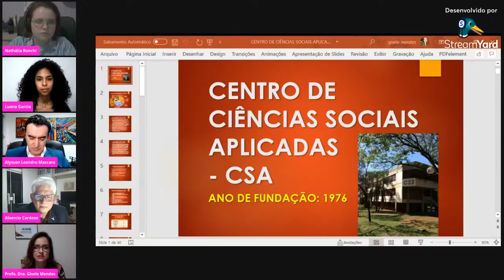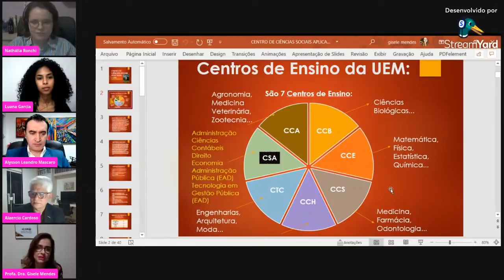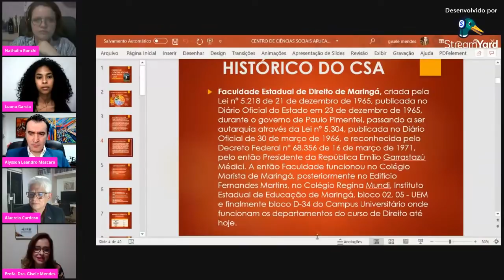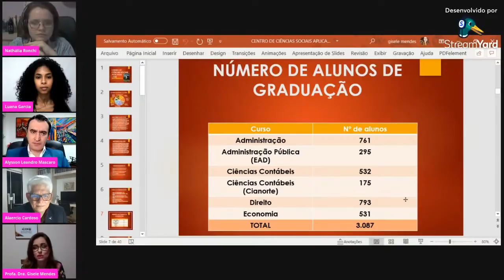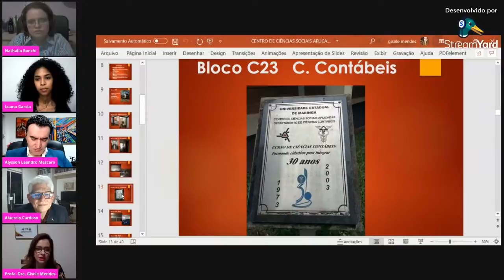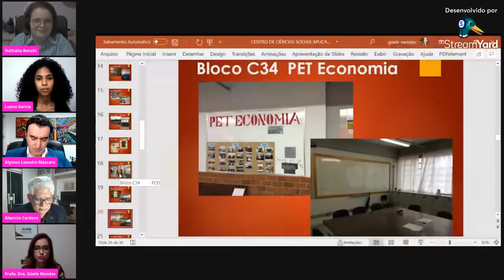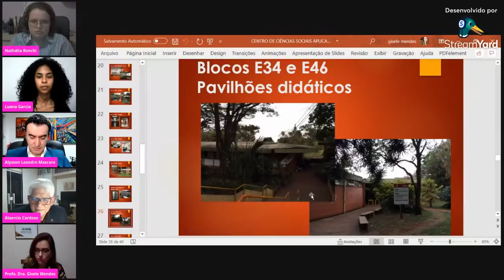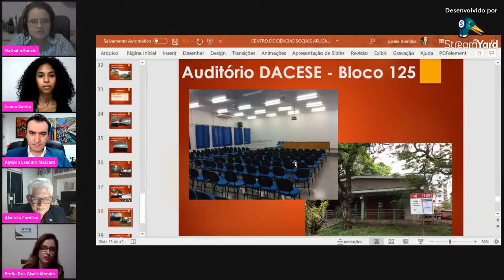UMA INTRODUÇÃO CRÍTICA AO DIREITO | Aula Magna de Mascaro à UEM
No dia 09 de agosto de 2021, Alysson Leandro Mascaro proferiu importante conferência à Universidade Estadual de Maringá (UEM). Na ocasião, Mascaro tratou do tema "Uma Introdução Crítica ao Direito". O evento foi organizado pelo Centro Acadêmico Horácio Raccanello Filho (CAHRF), da UEM.